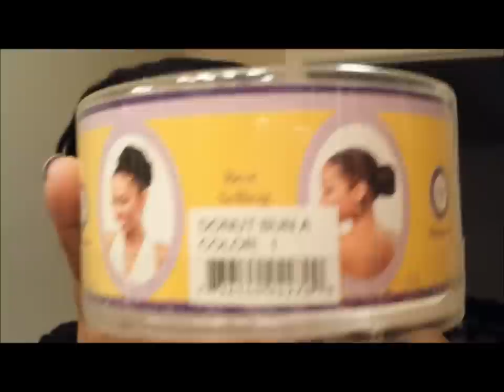Short Hair? Want a Top Knot Bun?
So after I cut my hair, it has been too short for me to do a proper bun. So I'm gonna show you how to use a hair extension bun to get that cut top knot bun that you want!

Products used:
Creme of Nature with Argan Oil Leave-in conditioner
Ecostyler Argan Oil
Vitamin Shoppe Organic Extra Virgin Coconut Oil
Silk Elelments Leave-in Moisturizing Hair Creme
Creme of Nature with Argan Oil Perfect Edges

Want to try Hairfinity? It helped my hair to grow faster, longer, & stronger. Click below to order: